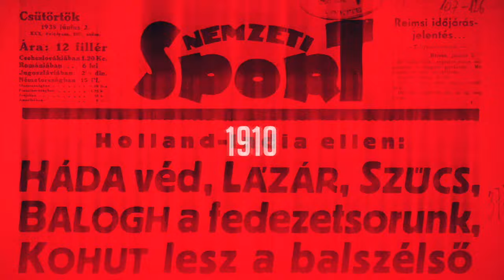Noah Lyles: A világbajnokok nem az NBA-ben vannak, hanem itt, Budapesten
Az amerikai Noah Lyles a 100 méter döntője után 200 méteren sem talált legyőzőre a budapesti atlétikai világbajnokságon. A második győzelme utáni sajtótájékoztatón Lyles arra is kitért, hogy hiányolja a legendákat a vb-ről, illetve nem érti, az NBA győztesei hogyan hívhatják magukat világbajnoknak, amikort az igazi világbajnokok éppen Budapesten küzdenek országuk sikeréért.